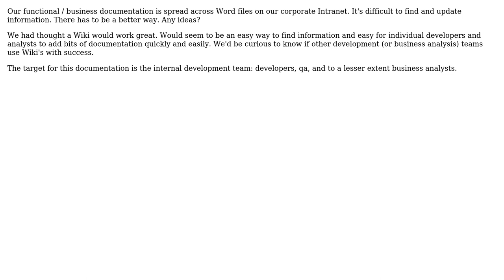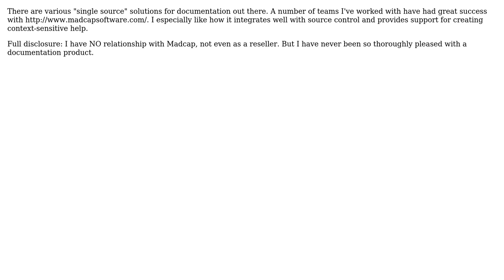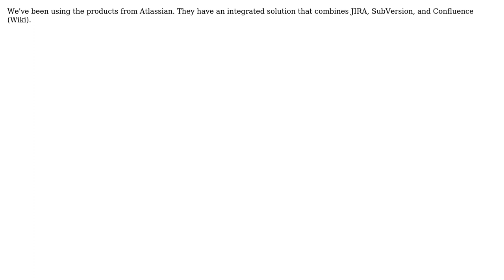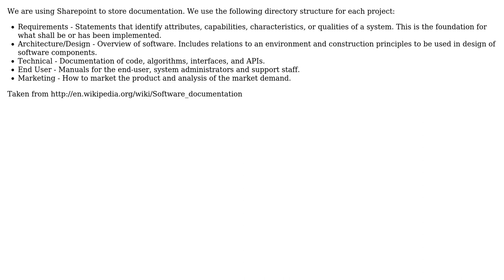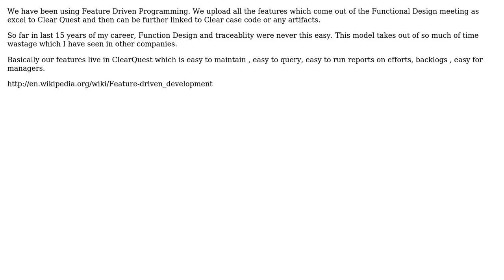Software Engineering: How to manage your functional documentation? (8 Solutions!!)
Software Engineering: How to manage your functional documentation?

With thanks & praise to God, and with thanks to the many people who have made this project possible! | Content (except music & images) licensed under CC BY-SA | Music | Images & others | With thanks to user S.Lott user Michael Brown user Marcus Leon user maple_shaft user java_mouse user Doc Brown user Daria user Carlo Kuip user Brian Hoover and the Stack Exchange Network Trademarks are property of their respective owners. You are responsible for your own actions.